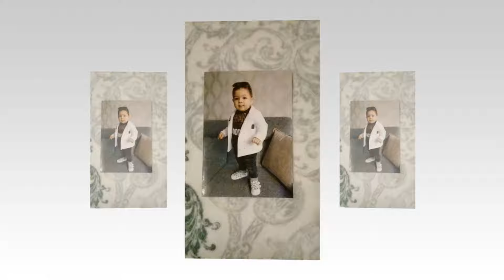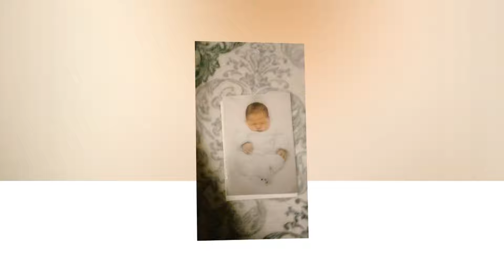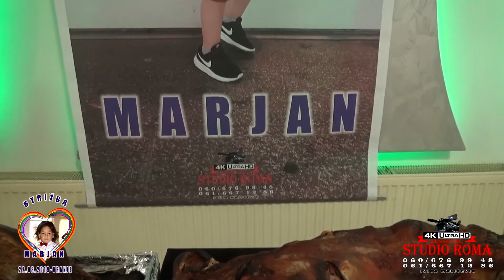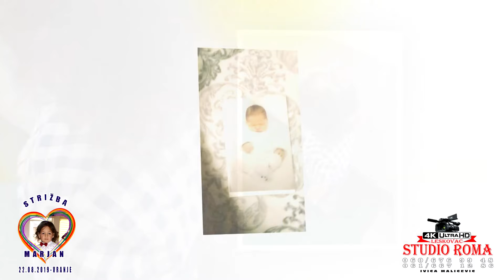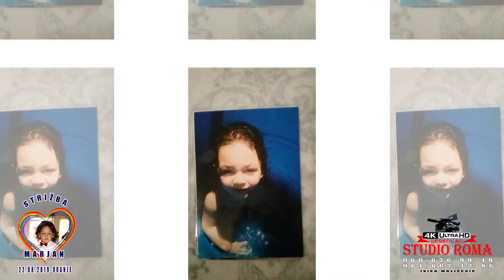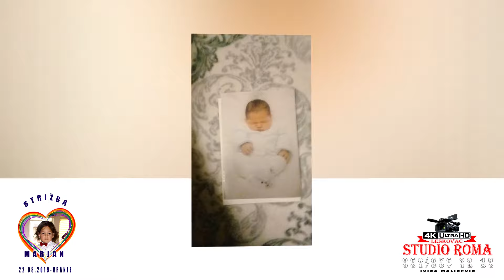Strizba - Marjan /part-1/ 22.08.2019 Vranje - STUDIO ROMA 4K IVICA LESKOVAC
kamera:Ivica Malicevic
kamera: Osman Malicevic
kran kamera: Ivica Malicevic
Video Editing:Ivica & Stefan Malicevic
audio  :Ivica & Stefan
photograf :Stefan & Osman Malicevic
dron operator:Ivica Malicevic
Dji Osmo: Osman Stefan i Ivica Malicevic